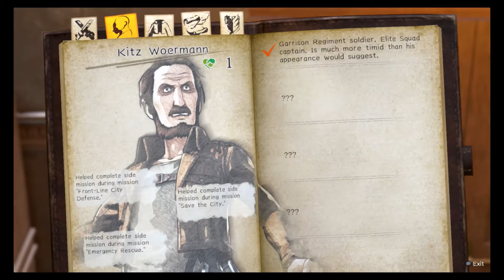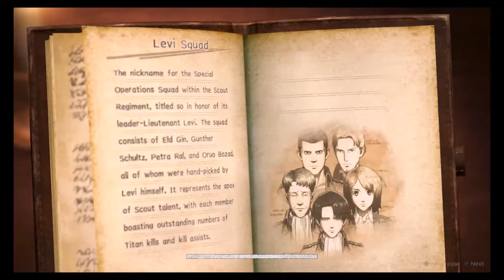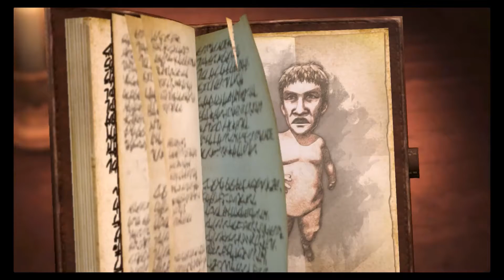Progress | Attack On Titan 2 | Part 15